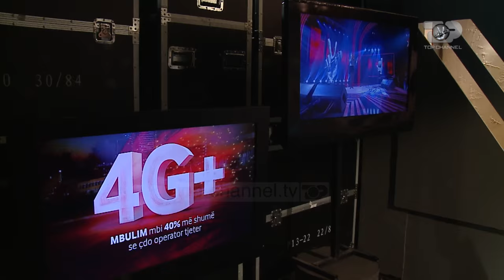Xheraldina Ramiqi - "My kind of love" (The Voice of Albania 5 | Audicionet e fshehura - Episodi 5)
Xheraldina Ramiqi – "My kind of love" (Emeli Sande) | The Voice of Albania 2016, Sezoni 5, Audicionet e Fshehura, Episodi 5

The Voice of Albania transmetohet ne TCH te shtunen ne ora 21:00. Per me teper ndiqni faqen tone

ÇFARË ËSHTË "THE VOICE OF ALBANIA"

“The Voice” mban firmën e “Talpa International Productions” dhe promovon zërat më të mirë të muzikës së lehtë, që duan të lançohen në tregun muzikor. Ky kompeticion bazohet vetëm tek “zëri” i konkurentit, gjë që e bën të dallojë nga formatet e tjera në botë.